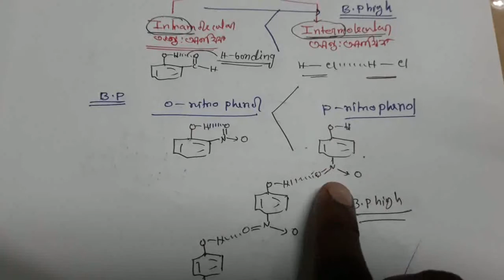H-bonding,Chemical bonding,Mr.Pappu Bhowmick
A hydrogen bond is a partial intermolecular bonding interaction between a lone pair on an electron rich donor atom, particularly the second-row elements nitrogen, oxygen, or fluorine, and the antibonding orbital of a bond between hydrogen and a more electronegative atom or group